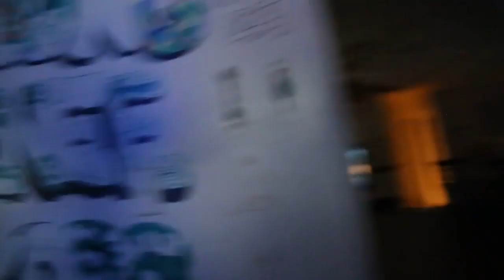XXXTENTACION - Hit The Dirt [Music Video] (Rare BTS Footage) | Denzel Curry, Ski Mask, +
▶ XXXTENTACION

PROMOTIONS
» If you are looking for an outlet for your music – DM me!